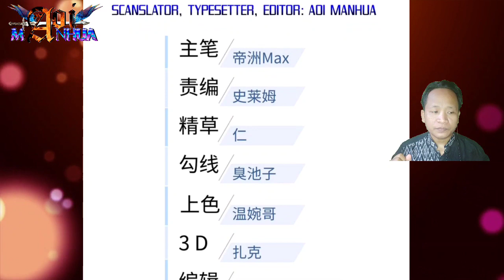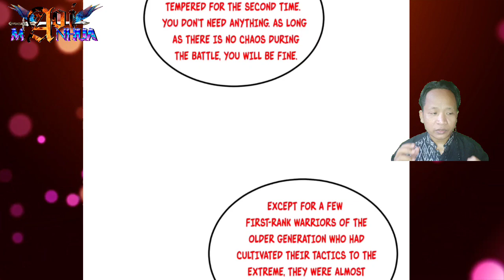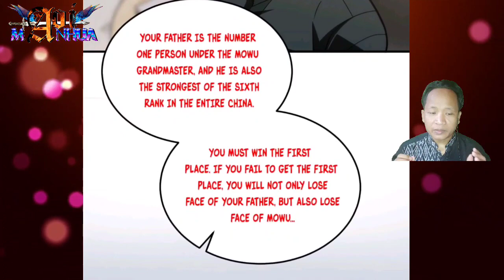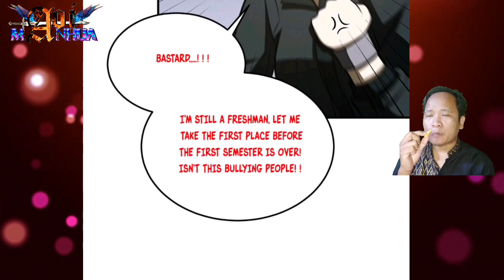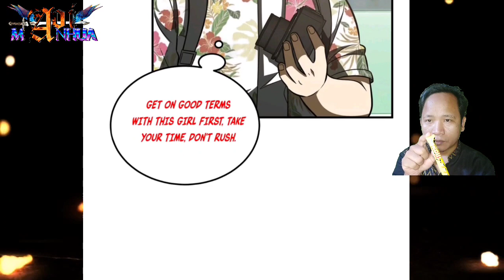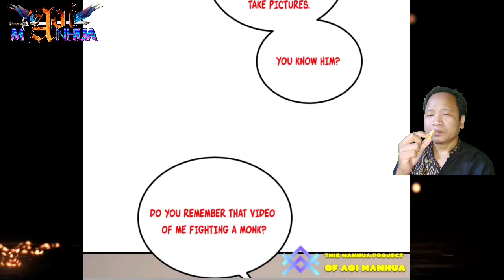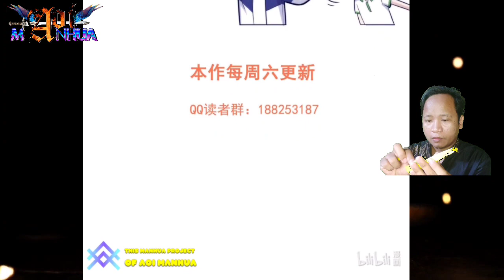Trial || Global Martial Arts Chapter 209.5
COPYRIGHT / LICENSING